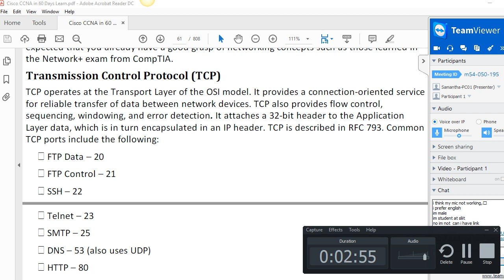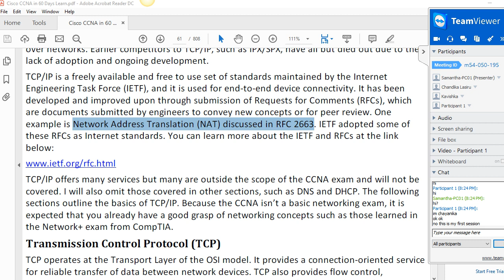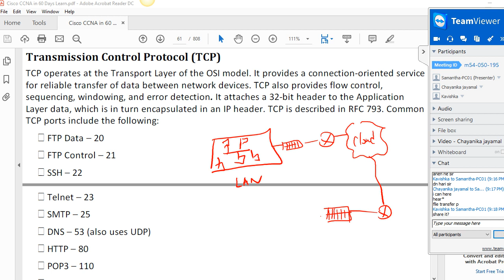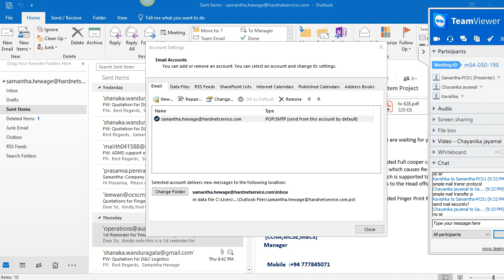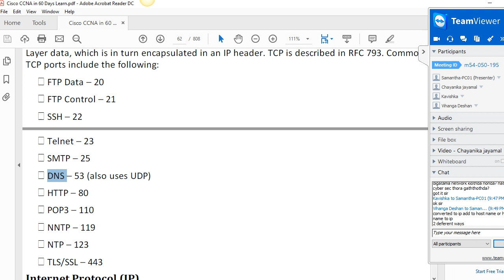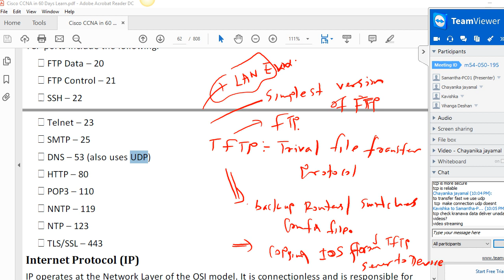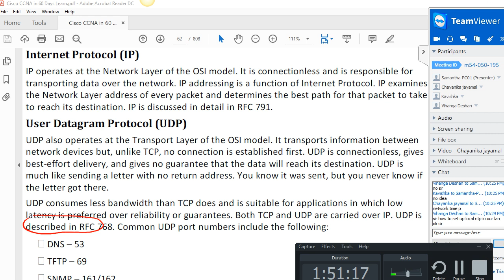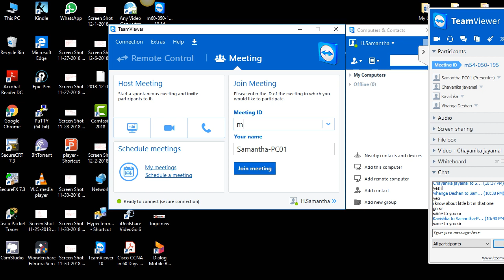Networking Protocols :Session 5 - In English